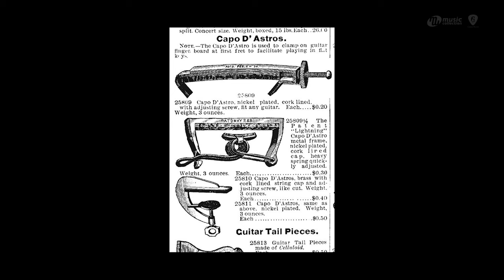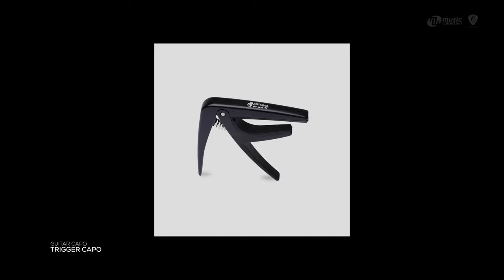รีวิว | คาโป้ (𝐂𝐀𝐏𝐎) "ทุกแบบ-ทุกสไตล์ / ขุดประวัติศาสตร์ยุคแรกของคาโป้ อดีต-ปัจจุบัน!" [𝐎𝐟𝐟𝐢𝐜𝐢𝐚𝐥-𝐓𝐇]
𝐓𝐫𝐚𝐝𝐢𝐭𝐢𝐨𝐧 𝐚𝐧𝐝 𝐈𝐧𝐧𝐨𝐯𝐚𝐭𝐢𝐨𝐧 𝐢𝐧 𝐇𝐚𝐫𝐦𝐨𝐧𝐲
📌 𝐇𝐞𝐫𝐢𝐭𝐚𝐠𝐞 𝐂𝐚𝐩𝐨
𝑇ℎ𝑒 𝐻𝑒𝑟𝑖𝑡𝑎𝑔𝑒 𝑖𝑠 𝑎 𝑡𝑟𝑎𝑑𝑖𝑡𝑖𝑜𝑛𝑎𝑙 𝑦𝑜𝑘𝑒-𝑠𝑡𝑦𝑙𝑒 𝑐𝑎𝑝𝑜 𝑚𝑎𝑑𝑒 𝑓𝑟𝑜𝑚 ℎ𝑎𝑛𝑑-𝑝𝑜𝑙𝑖𝑠ℎ𝑒𝑑 𝑠𝑡𝑎𝑖𝑛𝑙𝑒𝑠𝑠 𝑠𝑡𝑒𝑒𝑙 𝑎𝑛𝑑 𝑓𝑒𝑎𝑡𝑢𝑟𝑒𝑠 𝑜𝑢𝑟 𝑝𝑎𝑡𝑒𝑛𝑡𝑒𝑑 𝐴𝑑𝑎𝑝𝑡𝑖𝑣𝑒 𝑅𝑎𝑑𝑖𝑢𝑠 𝑇𝑒𝑐ℎ𝑛𝑜𝑙𝑜𝑔𝑦𝑇𝑀 (𝐴𝑅𝑇®) 𝑠𝑡𝑟𝑖𝑛𝑔 𝑝𝑎𝑑.

𝑊𝑖𝑡ℎ 𝑓𝑜𝑟𝑐𝑒 𝑒𝑥𝑒𝑟𝑡𝑒𝑑 𝑓𝑟𝑜𝑚 𝑡ℎ𝑒 𝑐𝑒𝑛𝑡𝑟𝑒 𝑜𝑓 𝑡ℎ𝑒 𝑔𝑢𝑖𝑡𝑎𝑟 𝑛𝑒𝑐𝑘, 𝑡ℎ𝑒 𝐴𝑅𝑇® 𝑠𝑡𝑟𝑖𝑛𝑔 𝑝𝑎𝑑 𝑐𝑎𝑛 𝑝𝑒𝑟𝑓𝑒𝑐𝑡𝑙𝑦 𝑑𝑖𝑠𝑡𝑟𝑖𝑏𝑢𝑡𝑒 𝑡ℎ𝑒 𝑝𝑟𝑒𝑠𝑠𝑢𝑟𝑒 𝑜𝑣𝑒𝑟 𝑎𝑙𝑙 𝑠𝑖𝑥 𝑠𝑡𝑟𝑖𝑛𝑔𝑠 𝑏𝑦 𝑎𝑑𝑎𝑝𝑡𝑖𝑛𝑔 𝑡𝑜 𝑚𝑎𝑡𝑐ℎ 𝑡ℎ𝑒 𝑟𝑎𝑑𝑖𝑢𝑠 𝑜𝑓 𝑡ℎ𝑒 𝑓𝑖𝑛𝑔𝑒𝑟𝑏𝑜𝑎𝑟𝑑.

𝐸𝑣𝑒𝑟𝑦 𝐻𝑒𝑟𝑖𝑡𝑎𝑔𝑒 𝑐𝑜𝑚𝑒𝑠 𝑤𝑖𝑡ℎ 𝑎 𝑙𝑒𝑎𝑡ℎ𝑒𝑟 𝑝𝑜𝑢𝑐ℎ, 𝑝𝑜𝑙𝑖𝑠ℎ𝑖𝑛𝑔 𝑐𝑙𝑜𝑡ℎ 𝑎𝑛𝑑 𝑔𝑖𝑓𝑡 𝑏𝑜𝑥. 𝐴𝑣𝑎𝑖𝑙𝑎𝑏𝑙𝑒 𝑖𝑛 𝑠𝑡𝑎𝑛𝑑𝑎𝑟𝑑 𝑎𝑛𝑑 𝑤𝑖𝑑𝑒 𝑤𝑖𝑑𝑡ℎ𝑠 𝑓𝑜𝑟 𝑔𝑢𝑖𝑡𝑎𝑟 𝑎𝑛𝑑 𝑏𝑎𝑛𝑗𝑜, 𝑎𝑛𝑑 𝑓𝑜𝑟 12 𝑠𝑡𝑟𝑖𝑛𝑔 𝑔𝑢𝑖𝑡𝑎𝑟𝑠.

📌 𝐌𝐞𝐞𝐭 𝐭𝐡𝐞 𝐧𝐞𝐰 𝐏𝐞𝐫𝐟𝐨𝐫𝐦𝐚𝐧𝐜𝐞 𝟑 𝐀𝐑𝐓®
𝑇ℎ𝑒 𝑃𝑒𝑟𝑓𝑜𝑟𝑚𝑎𝑛𝑐𝑒 3 𝑖𝑠 𝑡ℎ𝑒 𝑐𝑢𝑙𝑚𝑖𝑛𝑎𝑡𝑖𝑜𝑛 𝑜𝑓 𝑦𝑒𝑎𝑟𝑠 𝑜𝑓 𝑑𝑒𝑠𝑖𝑔𝑛𝑖𝑛𝑔, 𝑡𝑤𝑒𝑎𝑘𝑖𝑛𝑔, 𝑎𝑛𝑑 𝑖𝑚𝑝𝑟𝑜𝑣𝑖𝑛𝑔 - 𝑏𝑢𝑡 𝑚𝑜𝑠𝑡 𝑖𝑚𝑝𝑜𝑟𝑡𝑎𝑛𝑡𝑙𝑦, 𝑙𝑖𝑠𝑡𝑒𝑛𝑖𝑛𝑔 𝑡𝑜 𝑔𝑢𝑖𝑡𝑎𝑟𝑖𝑠𝑡𝑠 𝑎𝑛𝑑 𝑡ℎ𝑒𝑖𝑟 𝑣𝑖𝑒𝑤𝑠 𝑜𝑛 𝑤ℎ𝑎𝑡 𝑎 𝑐𝑎𝑝𝑜 𝑆𝐻𝑂𝑈𝐿𝐷 𝑑𝑜. 𝑁𝑜𝑤, 𝑐𝑜𝑢𝑝𝑙𝑖𝑛𝑔 𝑜𝑢𝑟 𝑈𝑛𝑖𝑞𝑢𝑒 𝑇𝑒𝑛𝑠𝑖𝑜𝑛 𝐶𝑜𝑛𝑡𝑟𝑜𝑙𝑇𝑀 𝑠𝑦𝑠𝑡𝑒𝑚 𝑤𝑖𝑡ℎ 𝑡ℎ𝑒 𝑔𝑟𝑜𝑢𝑛𝑑𝑏𝑟𝑒𝑎𝑘𝑖𝑛𝑔 𝐴𝑅𝑇® 𝑠𝑡𝑟𝑖𝑛𝑔 𝑝𝑎𝑑 𝑚𝑒𝑐ℎ𝑎𝑛𝑖𝑠𝑚 𝑔𝑖𝑣𝑒𝑠 𝑎 𝑛𝑒𝑎𝑟-𝑝𝑒𝑟𝑓𝑒𝑐𝑡 𝑐𝑎𝑝𝑜 𝑒𝑥𝑝𝑒𝑟𝑖𝑒𝑛𝑐𝑒.

𝑃𝑒𝑟𝑓𝑒𝑐𝑡 𝑓𝑜𝑟 𝑣𝑖𝑟𝑡𝑢𝑎𝑙𝑙𝑦 𝑎𝑙𝑙* 𝑠𝑡𝑒𝑒𝑙 6 𝑠𝑡𝑟𝑖𝑛𝑔 𝑎𝑐𝑜𝑢𝑠𝑡𝑖𝑐, 𝑒𝑙𝑒𝑐𝑡𝑟𝑖𝑐 𝑜𝑟 ℎ𝑦𝑏𝑟𝑖𝑑 𝑛𝑦𝑙𝑜𝑛 𝑠𝑡𝑟𝑖𝑛𝑔 𝑔𝑢𝑖𝑡𝑎𝑟𝑠.

𝐋𝐢𝐠𝐡𝐭𝐰𝐞𝐢𝐠𝐡𝐭 𝐒𝐩𝐫𝐢𝐧𝐠 𝐂𝐚𝐩𝐨
📌 𝐍𝐚𝐬𝐡𝐯𝐢𝐥𝐥𝐞 𝐂𝐚𝐩𝐨
𝐹𝑎𝑠𝑡, 𝑒𝑎𝑠𝑦 𝑡𝑜 𝑢𝑠𝑒 𝑎𝑛𝑑 𝑐𝑎𝑟𝑒𝑓𝑢𝑙𝑙𝑦 𝑑𝑒𝑠𝑖𝑔𝑛𝑒𝑑 𝑡𝑜 𝑔𝑟𝑒𝑎𝑡𝑙𝑦 𝑟𝑒𝑑𝑢𝑐𝑒 𝑡ℎ𝑒 𝑝𝑟𝑜𝑏𝑙𝑒𝑚𝑠 𝑐𝑎𝑢𝑠𝑒𝑑 𝑏𝑦 𝑒𝑥𝑐𝑒𝑠𝑠𝑖𝑣𝑒 𝑐𝑙𝑎𝑚𝑝𝑖𝑛𝑔 𝑓𝑜𝑟𝑐𝑒, 𝑡ℎ𝑒 𝐺7𝑡ℎ 𝑁𝑎𝑠ℎ𝑣𝑖𝑙𝑙𝑒 𝑖𝑠 𝑝𝑒𝑟𝑓𝑒𝑐𝑡 𝑓𝑜𝑟 𝑡ℎ𝑜𝑠𝑒 𝑤ℎ𝑜 𝑝𝑟𝑒𝑓𝑒𝑟 𝑡ℎ𝑒 𝑠𝑖𝑚𝑝𝑙𝑖𝑐𝑖𝑡𝑦 𝑜𝑓 𝑎 𝑠𝑝𝑟𝑖𝑛𝑔 𝑐𝑎𝑝𝑜.

𝐴𝑣𝑎𝑖𝑙𝑎𝑏𝑙𝑒 𝑓𝑜𝑟 𝑠𝑡𝑒𝑒𝑙 6 𝑠𝑡𝑟𝑖𝑛𝑔 𝑎𝑐𝑜𝑢𝑠𝑡𝑖𝑐, 𝑒𝑙𝑒𝑐𝑡𝑟𝑖𝑐 𝑎𝑛𝑑 ℎ𝑦𝑏𝑟𝑖𝑑 𝑛𝑦𝑙𝑜𝑛 𝑔𝑢𝑖𝑡𝑎𝑟𝑠, 𝑎𝑛𝑑 𝐶𝑙𝑎𝑠𝑠𝑖𝑐𝑎𝑙 𝑎𝑛𝑑 𝐹𝑙𝑎𝑚𝑒𝑛𝑐𝑜 𝑔𝑢𝑖𝑡𝑎𝑟𝑠.

𝐌𝐨𝐫𝐞 𝐭𝐢𝐦𝐞 𝐩𝐥𝐚𝐲𝐢𝐧𝐠, 𝐥𝐞𝐬𝐬 𝐭𝐢𝐦𝐞 𝐭𝐮𝐧𝐢𝐧𝐠
📌 𝐏𝐞𝐫𝐟𝐨𝐫𝐦𝐚𝐧𝐜𝐞 𝟐 𝐂𝐚𝐩𝐨
𝑇ℎ𝑒 𝑎𝑤𝑎𝑟𝑑-𝑤𝑖𝑛𝑛𝑖𝑛𝑔 𝑃𝑒𝑟𝑓𝑜𝑟𝑚𝑎𝑛𝑐𝑒 2 𝑐𝑎𝑝𝑜 𝑓𝑜𝑟 𝐶𝑙𝑎𝑠𝑠𝑖𝑐𝑎𝑙 𝑔𝑢𝑖𝑡𝑎𝑟𝑠* 𝑓𝑒𝑎𝑡𝑢𝑟𝑒𝑠 𝑜𝑢𝑟 𝑈𝑛𝑖𝑞𝑢𝑒 𝑇𝑒𝑛𝑠𝑖𝑜𝑛 𝐶𝑜𝑛𝑡𝑟𝑜𝑙𝑇𝑀 - 𝑡ℎ𝑒 𝑓𝑎𝑠𝑡 𝑠𝑞𝑢𝑒𝑒𝑧𝑒-𝑜𝑛, 𝑠𝑞𝑢𝑒𝑒𝑧𝑒-𝑜𝑓𝑓 𝑎𝑐𝑡𝑖𝑜𝑛 𝑔𝑖𝑣𝑒𝑠 𝑦𝑜𝑢 𝑐𝑜𝑚𝑝𝑙𝑒𝑡𝑒 𝑎𝑛𝑑 𝑖𝑛𝑡𝑢𝑖𝑡𝑖𝑣𝑒 𝑐𝑜𝑛𝑡𝑟𝑜𝑙 𝑜𝑣𝑒𝑟 𝑡ℎ𝑒 𝑝𝑟𝑒𝑠𝑠𝑢𝑟𝑒 𝑝𝑙𝑎𝑐𝑒𝑑 𝑜𝑛 𝑦𝑜𝑢𝑟 𝑠𝑡𝑟𝑖𝑛𝑔𝑠, 𝑚𝑒𝑎𝑛𝑖𝑛𝑔 𝑠𝑖𝑔𝑛𝑖𝑓𝑖𝑐𝑎𝑛𝑡𝑙𝑦 𝑖𝑚𝑝𝑟𝑜𝑣𝑒𝑑 𝑡𝑢𝑛𝑖𝑛𝑔 𝑠𝑡𝑎𝑏𝑖𝑙𝑖𝑡𝑦 𝑐𝑜𝑚𝑝𝑎𝑟𝑒𝑑 𝑡𝑜 𝑛𝑒𝑎𝑟𝑙𝑦 𝑎𝑙𝑙 𝑜𝑡ℎ𝑒𝑟 𝑐𝑎𝑝𝑜𝑠.

𝐴𝑣𝑎𝑖𝑙𝑎𝑏𝑙𝑒 𝑓𝑜𝑟 𝐶𝑙𝑎𝑠𝑠𝑖𝑐𝑎𝑙 𝑎𝑛𝑑 𝐹𝑙𝑎𝑚𝑒𝑛𝑐𝑜 𝑔𝑢𝑖𝑡𝑎𝑟𝑠.

● กรุงเทพมหานครและปริมณฑล
เซ็นทรัลลาดพร้าว (ชั้น 𝟑) โทร.
เซ็นทรัลบางนา (ชั้น 𝟑) โทร.
เซ็นทรัลเวสต์เกต (ชั้น 𝟐) โทร.
เซ็นทรัลแจ้งวัฒนะ (ชั้น 𝟒) โทร.
เดอะมอลล์บางกะปิ (ชั้น 𝟐) โทร. 𝟎𝟐-𝟕𝟑𝟒-𝟏𝟖𝟔𝟗-𝟕
เอสพลานาด รัชดา (ชั้น 𝟏) โทร.
สาขาหลังกระทรวง (ถนนอัษฎางค์) โทร.
เซ็นทรัลเฟสติวัลเชียงใหม่ (ชั้น 𝟑) โทร.
เซ็นทรัลขอนแก่น (ชั้น 𝟑) โทร.
● 𝐂𝐨𝐦𝐢𝐧𝐠 𝐒𝐨𝐨𝐧-𝐌𝐮𝐬𝐢𝐜 𝐂𝐨𝐥𝐥𝐞𝐜𝐭𝐢𝐨𝐧 (𝐂𝐨𝐧𝐜𝐞𝐩𝐭 𝐒𝐭𝐨𝐫𝐞)
สาขาธนบุรี (ข้างเดอะมอลล์ท่าพระ) โทร.